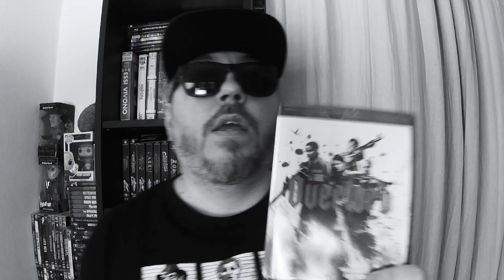Overlord - Recensione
La recensione di Overlord, film diretto da Julius Avery con Jovan Adepo, Wyatt Russell, Mathilde Ollivier. Nazisti, zombie e tanto action in questo zombie-movie uscito nel 2018.
Overlord su Amazon